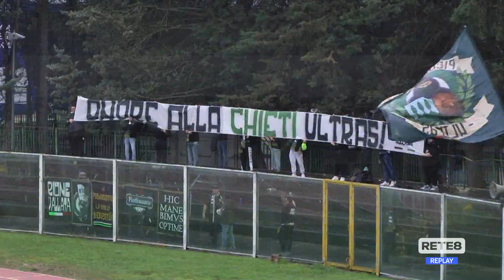Chieti FC 1922 - FC Matese 1-0